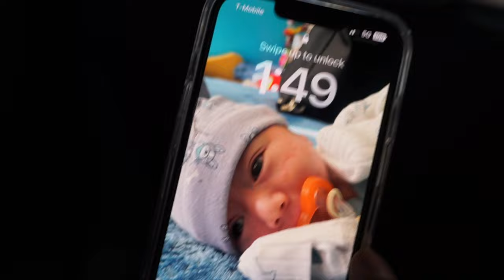VLOG | MI PRIMER AHIJADO DE BAUTIZO😭🙏🏻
Bienvenidos a mi canal! Espero disfruten el video :)

Outfit Details
Dress: Shein (SHEIN SXY One Shoulder Ruched Ruffle Hem Bodycon Dress
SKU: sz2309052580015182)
Heels: Windsor

Ropon de Bautizo
Luca Gobbi: Zapopan, Jalisco